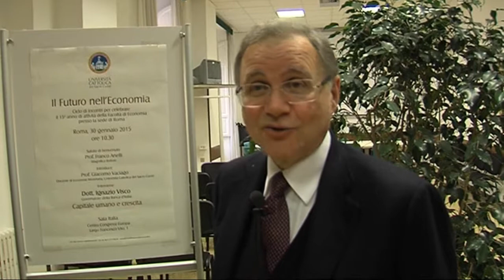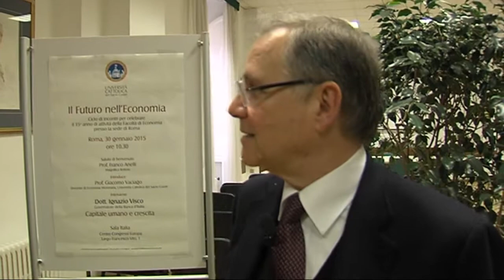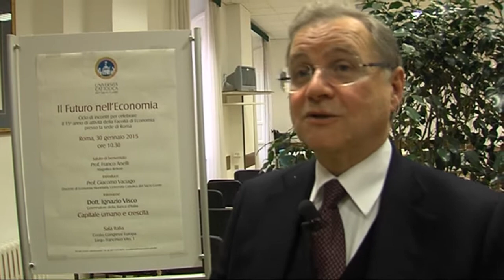Il Futuro nell'Economia - Intervista al Governatore Ignazio Visco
Università Cattolica del Sacro Cuore - Ciclo di incontri per celebrare il 15° anno di attività della Facoltà di Economia presso la sede di Roma - 30 gennaio 2015
Video per gentile concessione dell'Università Cattolica del Sacro Cuore